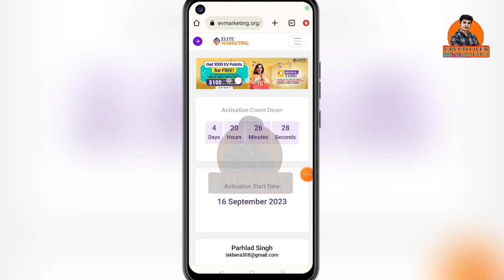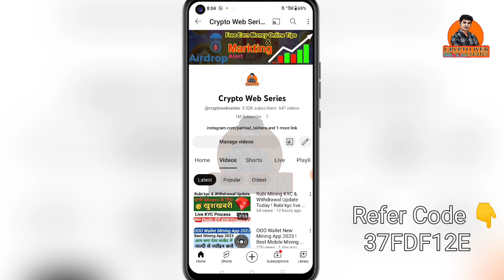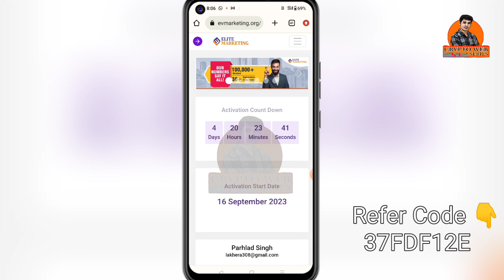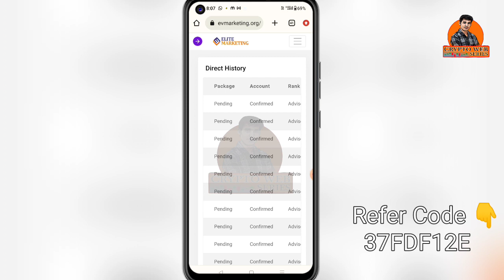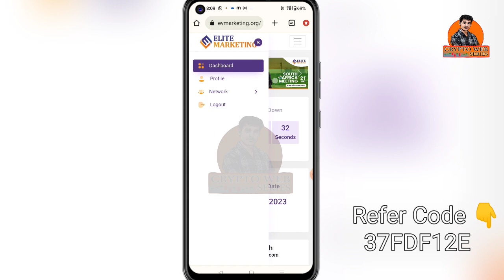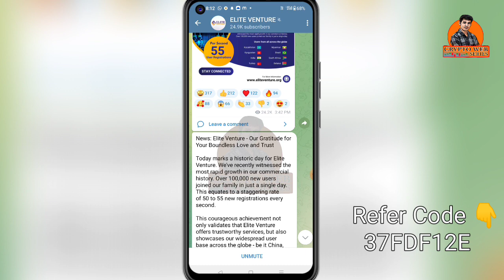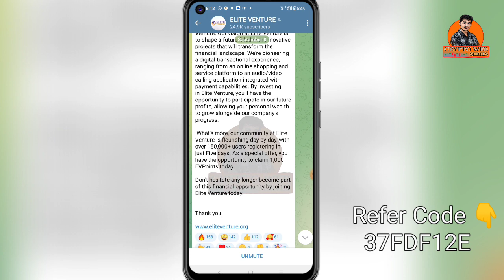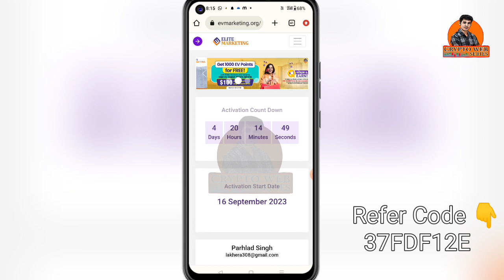Elite Marketing Big Update 2023 ! EV Marketing Real or Scam ! Elite Marketing Best Earning Website !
Used Keywords

new airdrop
airdrop
new airdrop 2023
free airdop